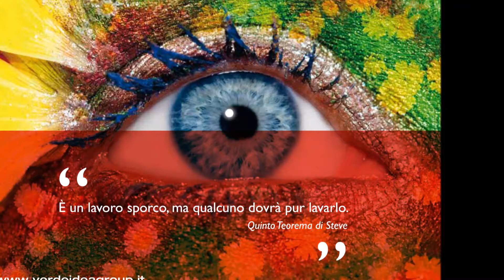06 61597559 Rete antintrusione allontanamento volatili piccioni chiusura chiostrina Roma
Installazione di rete antintrusione volatili piccioni chiusura chiostrina Roma